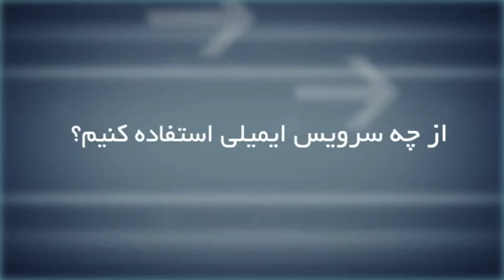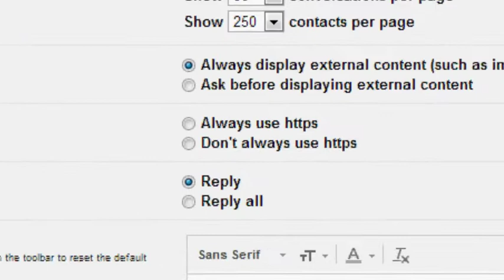امنیت آنلاین، درس پنجم، ایمیل امن چیست؟